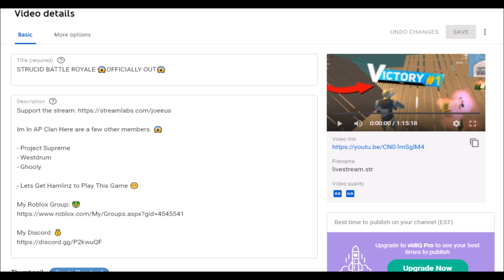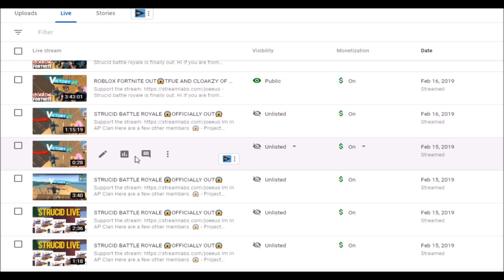Strucid SEASON 1 Challenge... *INSANE* (Roblox)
Intro Song = John Wolf - Anymore